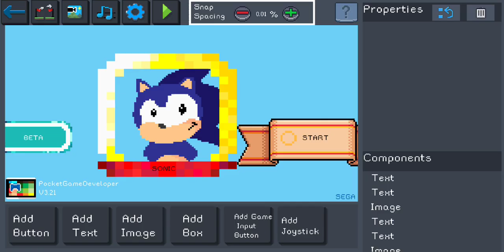Pocket Game Developer - Sonic the hedgehog v3.21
By: SevenPuding